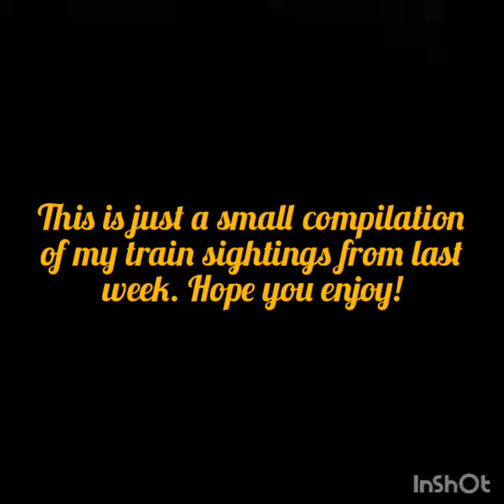Just a Small Compilation of my Catches from Last Week